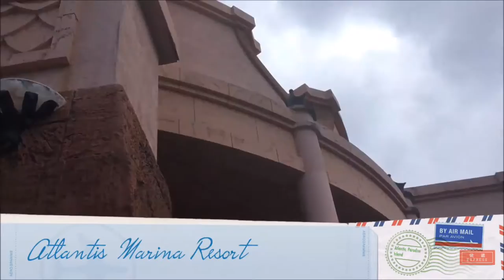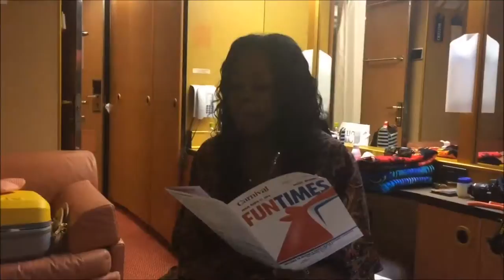Ava & Kelsey Vlog Bahamas | Atlantis Adventure! | Carnival Victory | Cruise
Join us on Carnival Cruise in Nassau, Bahamas!